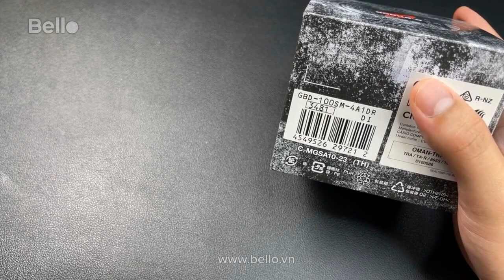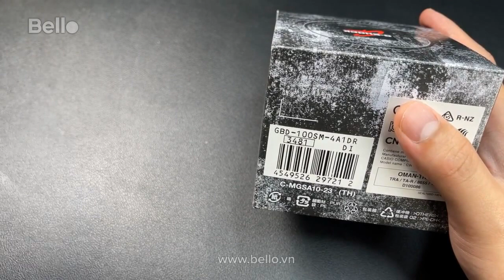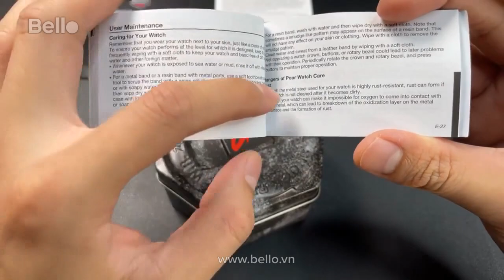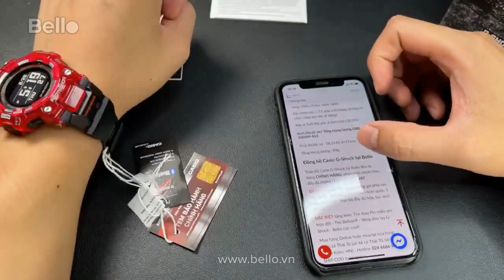G-Shock G-Squad GBD-100SM-4A1 dây đen viền trong suốt màu đỏ cực chất trực tiếp tại Bello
G-Shock GBD-100SM-4A1 dây đen viền trong suốt đỏ cực chất tiếp tục đổ bộ Bello🥰

📌ĐẢM BẢO với: Tem vàng chống giả phía sau nắp lưng - Bảo hành 5 năm toàn quốc, 1 năm quốc tế - Trọn bộ đầy đủ hộp,túi sách HDSD

🎁ĐẶC BIỆT tặng kèm: ✅ Thẻ thay Pin miễn phí trọn đời - ✅ Vòng đeo tay Bello cực cool

Mua hàng Online - SHIP COD toàn quốc hoặc mua tại cửa hàng
👉Bello Lê Thái Tổ (số 46 Lê Thái Tổ, bờ hồ Hoàn Kiếm, HN)

👉Bello Nguyễn Trãi ( Số 100 Nguyễn Trãi, P.Bến Thành, Quận 1, HCM)

Đồng Hồ Casio G-Shock Chính Hãng - SALE UP 30%